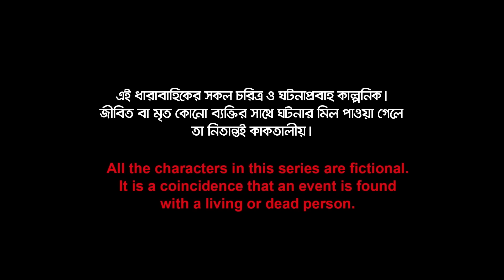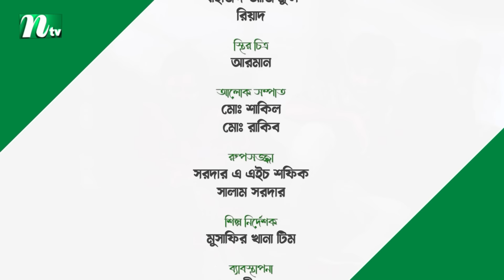Jonakir Alo | EP 26 | Shamol Mawla | Nadia | Afjal Sujon | জোনাকির আলো | New Bangla Natok